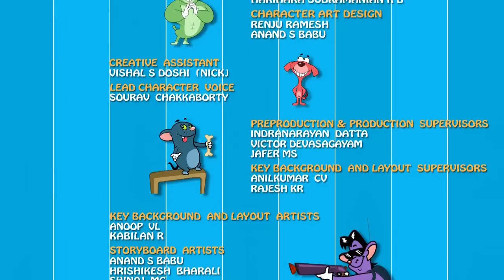Rat A Tat - Kite Fight Comedy Video - Funny Animated Cartoon Shows For Kids Chotoonz TV